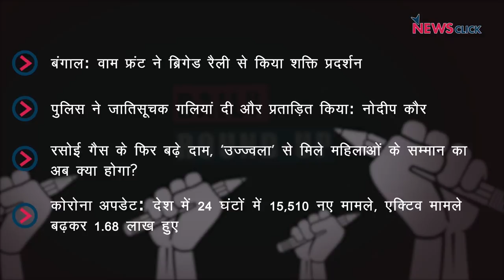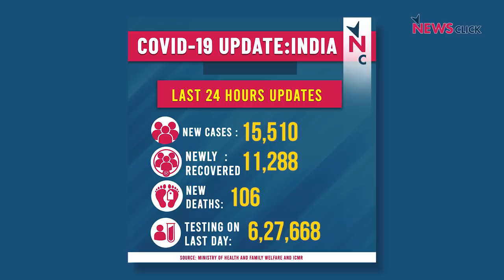बंगाल ब्रिगेड रैली, रसोई गैस के बढ़ते दाम और अन्य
आज के डेली राउंड-अप में शुरुआत करेंगे कोलकाता में हुई वाम सेक्युलर मोर्चा रैली से, साथ ही सुनेंगे क्या कहना है 23 वर्षीय दलित अधिकार एक्टिविस्ट, नौदीप कौर का। अंत में नज़र डालेंगे बढ़ते रसोई गैस के दामों और Covid-19 के मामलों पर।